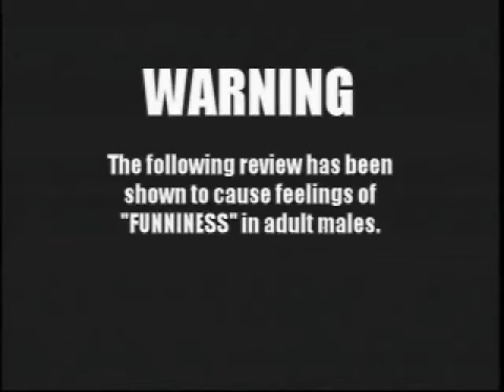X-Play Games That Make You Feel Funny The Ho's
Such as GTA III.